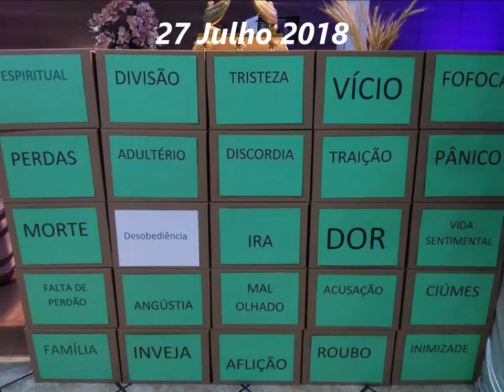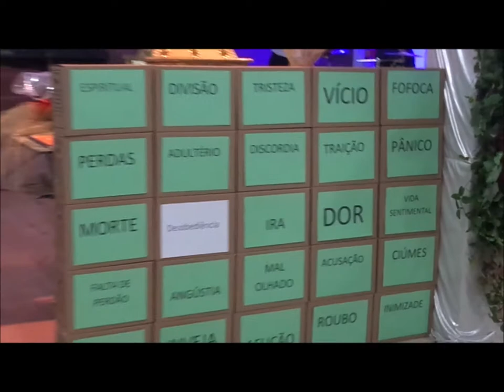Monte Sinai.......27 Julho 2018 - Saudade - B.H - M.G - Sexta feira - Louvor Adoração